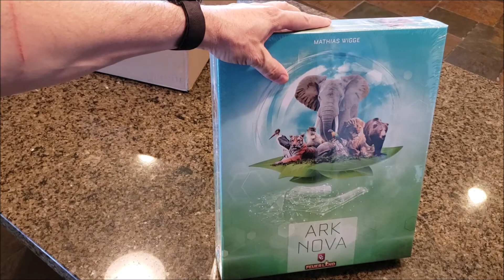Unboxing Ark Nova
Ark Nova

Designer: Mathias Wigge
Artist: Loïc Billiau, Dennis Lohausen, Steffen Bieker, Christof Tisch
Publisher: Capstone

In Ark Nova, you will plan and design a modern, scientifically managed zoo. With the ultimate goal of owning the most successful zoological establishment, you will build enclosures, accommodate animals, and support conservation projects all over the world. Specialists and unique buildings will help you in achieving this goal.

Each player has a set of five action cards to manage their gameplay, and the power of an action is determined by the slot the card currently occupies. The cards in question are:

• CARDS: Allows you to gain new zoo cards (animals, sponsors, and conservation project cards).
• BUILD: Allows you to build standard or special enclosures, kiosks, and pavilions.
• ANIMALS: Allows you to accommodate animals in your zoo.
• ASSOCIATION: Allows your association workers to carry out different tasks.

255 cards featuring animals, specialists, special enclosures, and conservation projects, each with a special ability, are at the heart of Ark Nova. Use them to increase the appeal and scientific reputation of your zoo and collect conservation points.

HELPING YOU DECIDE TO:
BUY the game for your collection.
PLAY it, but let someone else buy it. (smile)
AVOID it, run for the hills, this game is NOT FOR YOU!

- Jason and Jennie - The Game Warriors
A Healthy Game is a Happy Gamer
Vitality Equals: CARE, CHALLENGE, CONNECTION, CREATION

THE BOARD GAME GEEK SYSTEM OF RATING
1 – Awful – Defies game description.
2 – Very Bad – Won’t play ever again.
3 – Bad – Likely won’t play this again.
4 – Not so Good – But could play again.
5 – Mediocre – Take it or leave it.
6 – Okay – Will play if in the mood.
7 – Good – Usually willing to play.
8 – Very good – Enjoy playing and would suggest it.
9 - Excellent – Very much enjoy playing.
10 – Outstanding – Will Always Enjoy Playing.